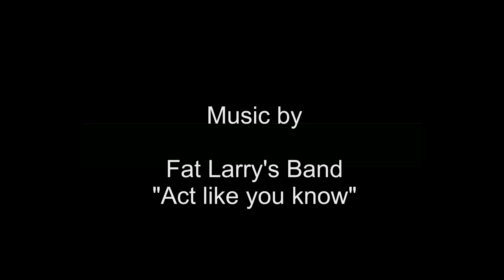Giant Defy Advanced 2 2017 - Les Foufous #85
Présentation de mon nouveau vélo route, le Giant Defy Advanced 2 2017 couleur noir/blanc/bleu. @GiantSore Forbach.